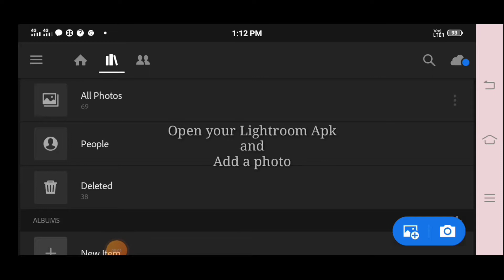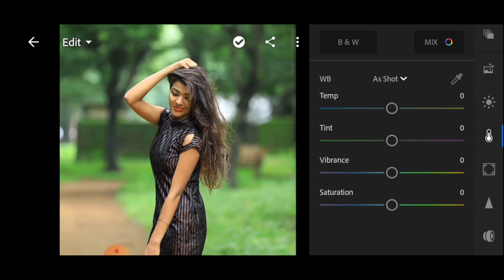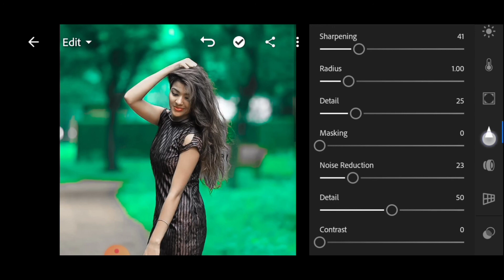Lightroom Aqua and green photo editing Tutorial in mobile preset download free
MkCreates photo-editing
Lightroom_photo-edting

*Welcome to our YouTube char🙏🙏🙏

or

.or.
How to use  lightroom Cc  Tutorial mobile editing

Mk Create,s